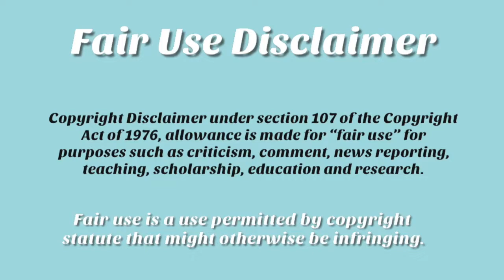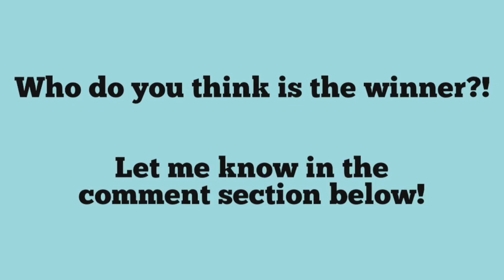MUKBANG RUMBLE TOURNAMENT! Who ate it better?! Match #4 😱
The software I use to edit:

statute that might otherwise be infringing.